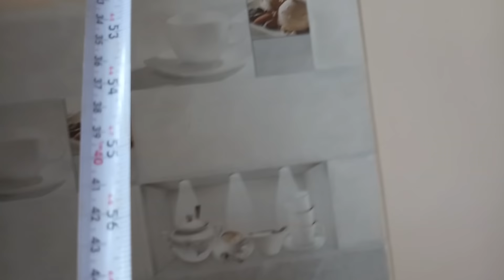12 × 30 single row west face row house walkthrough